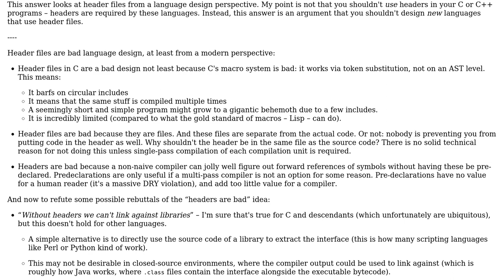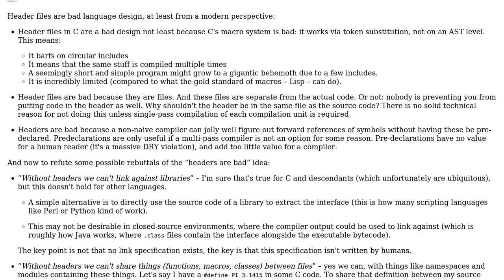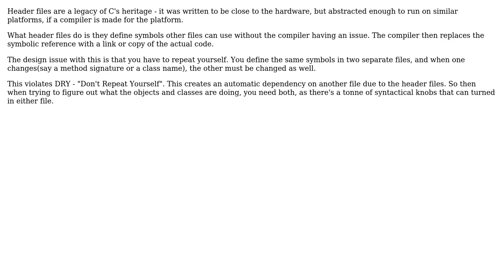Why are header files bad design? (2 Solutions!!)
Why are header files bad design?

With thanks & praise to God, and with thanks to the many people who have made this project possible! | Content (except music & images) licensed under CC BY-SA | Music | Images & others | With thanks to user Zeroth user user2738698 user amon and the Stack Exchange Network Trademarks are property of their respective owners. You are responsible for your own actions.